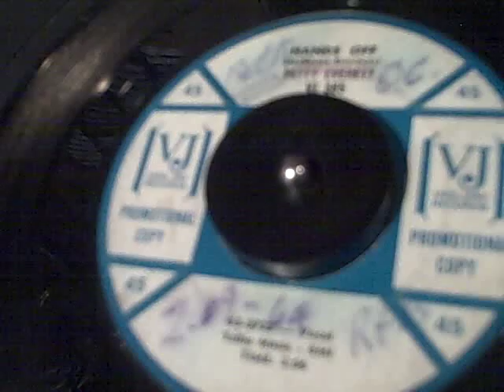Betty Everett - Hands Off